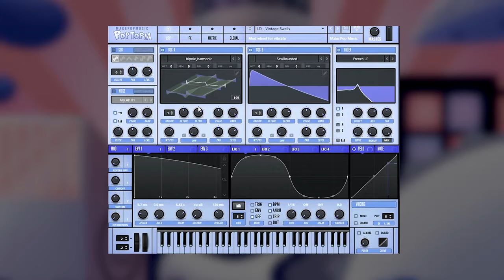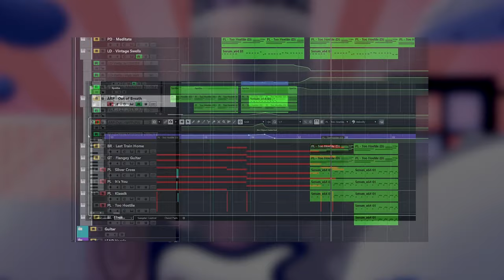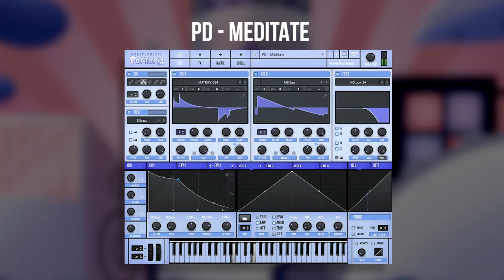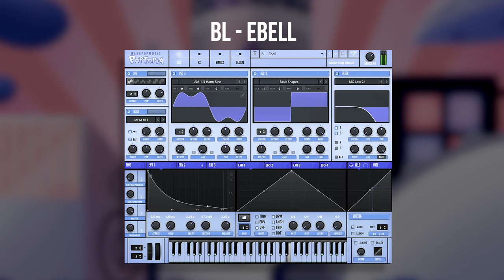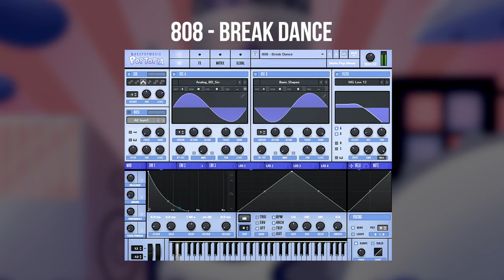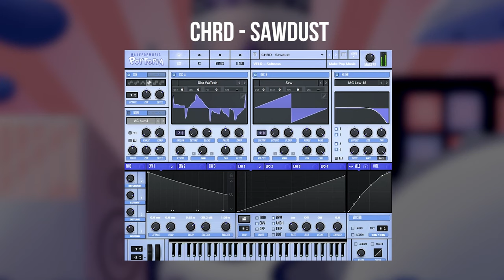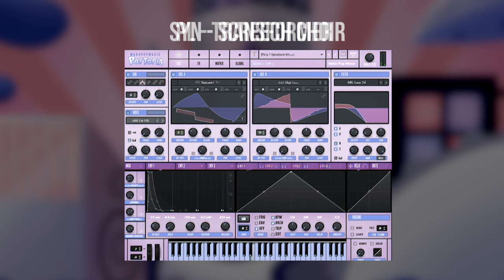Our Biggest and Best Serum Preset Pack Yet! (Official Poptopia Walkthrough) | Make Pop Music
Poptopia has arrived! In this video, we will do a walkthrough of Poptopia, which our biggest, baddest, best Serum pack we've ever put out! Poptopia includes 350 Custom Serum Presets built from the ground up by industry professionals, that are useful in every sub-genre of pop imaginable!

Poptopia has arrived! Poptopia is our brand new pack of Serum Presets and we have gone above and beyond with this one! We have partnered up with a selected team of sound designers and producers to bring you the most flexible, usable, inspiring, and sonically invigorating presets we've ever seen on the market. We wanted to make a Serum Preset pack that would be useful for every genre under the sun, so in Poptopia you will find 350 presets that work in a plethora of styles such as modern pop, smooth R&B, heavy hitting trap and hip hop, atmospheric pop rock, etc.

Each preset in Poptopia has been handcrafted from the ground up and has been carefully constructed to give you instant inspiration as you flip through this pack. We have had every preset designed with 4 Macro controls that help morph, mangle, tweak, and customize every patch. With these custom Macro controls, the options for amazing sounds for your records are virtually endless.

In addition to the 350 presets, we have also included 234 custom noises, and 79 custom wavetables. These additions to the pack are amazing for building your own presets in Serum, and you will definitely want to utilize these beyond the preset they were designed for!

We have also created 3 brand new, custom Serum Skins that are exclusive to Poptopia! If you've been looking for a way to spice up your Serum GUI, we have you covered!

If the presets, noises, wavetables, and skins weren't enough, we took it a step further and made an exclusive series of videos and tutorials to help you install the pack, navigate the pack, tweak sounds, reverse engineer the presets, and get the most out of Poptopia. We have given you 45 minutes worth of content that you can only access when you get Poptopia!

We could not be more proud of the pack we have created and we couldn't be more excited to get these presets in your hands so you can start using them in your creative ventures!

Pack Details:

350 Presets

808s
Arps
Atmosphere
Basses
Bells
Brass
Chord
Drum
FX
Guitar
Key
Lead
Mallet
Pad
Pluck
String
Synth
Vocal

234 Noises
79 Wavetables
3 Serum Skins
45 Minutes of Exclusive Video Content

Acknowledgements:
Moshe Ackerman - Sound Designer and Preset Creator
Ash Taylor - Sound Designer and Preset Creator
Steve Vito - Sound Designer and Preset Creator
Darrick Atwater (Agent Method) - Sound Designer and Preset Creator
Enrique Lloreda - Sound Designer and Preset Creator
Clay Agnew - Packaging Designer
Moises D Bello - Installer Programmer
Enoch Yang - Mac Installer Tutorial
Miranda Hull - Project Manager, Creative Consultant
Austin Hull - Head of Production, Preset Creator, Skins Creator

Timestamps:
Intro 0:00
About Poptopia 0:10
Listening to Example Patches 1:44
Price and Details 6:15
BLACK FRIDAY PRICE 6:35
Outro 6:50